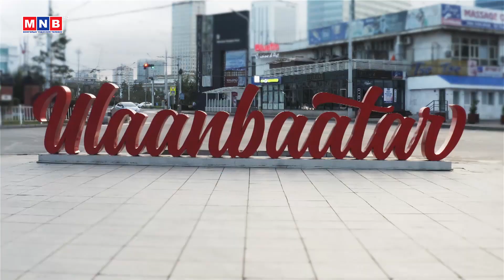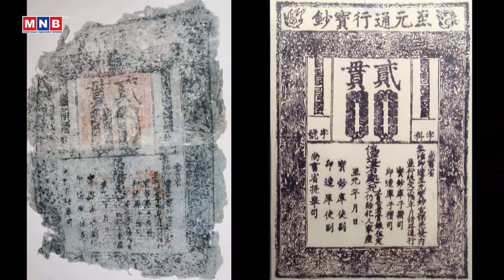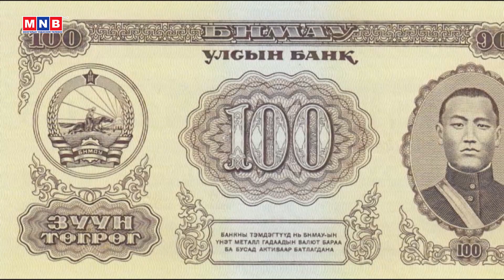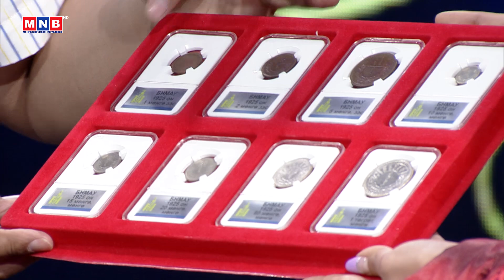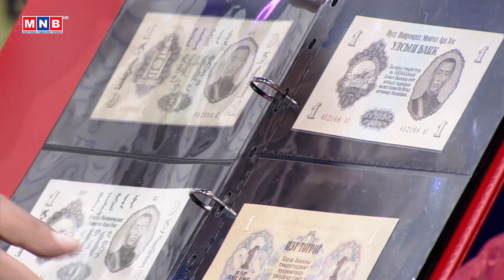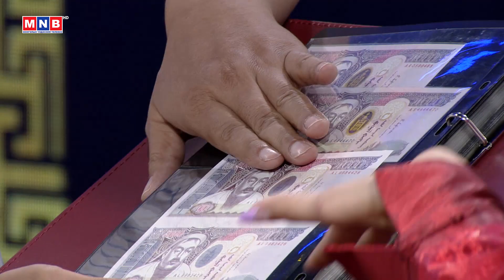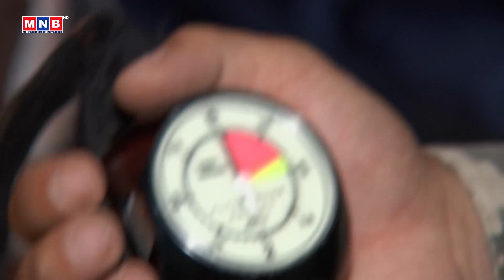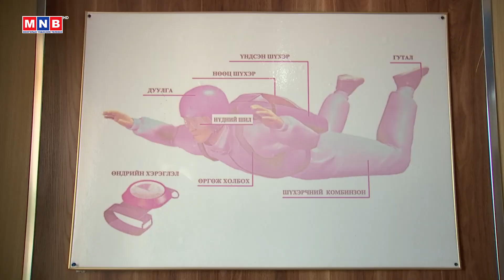"Өглөө" хөтөлбөр /2021.07.12/